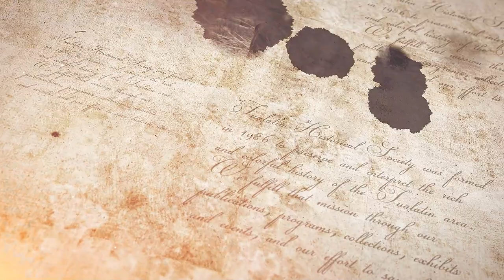Tualatin Historical Society Early Businesses on Boones Ferry Road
Join this blue ribbon panel as the discuss the stores, cafes, gas stations and other early businesses along Boones Ferry.
- Michael Hannegan, worked at family's well-known gas station,
- Sandra Carlson, THS Co-Historian and grew up in Tualatin
- Art Sasaki, a THS board member who also grew up in Tualatin
- Randi Ausland, Tualatin's Metro West Realty owner who is a long-timer in the city (her father Lee Gensman, former mayor)
- Loyce Martinazzi, co-founder of THS and grew up here
- Yvonne Addington, THS board member and first city manager, also grew up here
- Larry McClure, moderator, THS board member